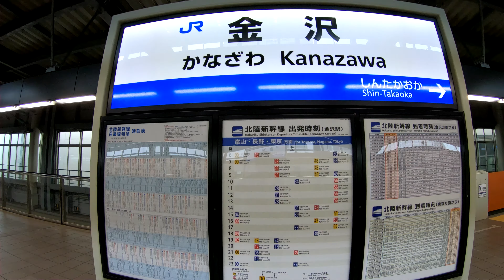JR西日本 北陸新幹線 金沢駅に登ってみた Kanazawa Station. JR West Hokuriku Shinkansen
2019年8月23日撮影
金沢駅（かなざわえき）
JR西日本　北陸新幹線
1898年（明治31年）4月1日に官設鉄道北陸線 小松駅 - 当駅間延伸開業に伴い、終着駅として開業
同年11月1日に高岡駅への延伸開業に伴い、途中駅となる
1985年（昭和60年）7月西口開設
1990年（平成2年）6月5日に旅客駅高架化。ただし上り貨物線は地平に残る。駅舎設備を高架下に移転
2015年（平成27年）3月14日に北陸新幹線の長野駅 - 当駅間が延伸開業。これに伴い、北陸本線の当駅 - 倶利伽羅駅間がIRいしかわ鉄道に移管され、同社との共同使用駅となる
JR西日本の2017年度の1日平均乗車人員は22,895人
Kanazawa Station
JR West Hokuriku Shinkansen
The Hokuriku Shinkansen opened to this station on March 14, 2015
JR West Japan's average daily number of passengers in FY2017 is 22,895
金澤站
北陸新幹線於2015年3月14日向該站開放
2017財年JR西日本的日均乘客人數為22,895
金泽站
JR西日本　北陆新干线
北陆新干线于2015年3月14日向该站开放
2017财年JR西日本的日均乘客人数为22,895
가나자와 역
JR 서일본 호쿠리쿠 신칸센
2015 년 3 월 14 일 호쿠리쿠 신칸센이이 역까지 개통
JR 서일본의 2017 년도 1 일 평균 승차 인원은 22,895 명